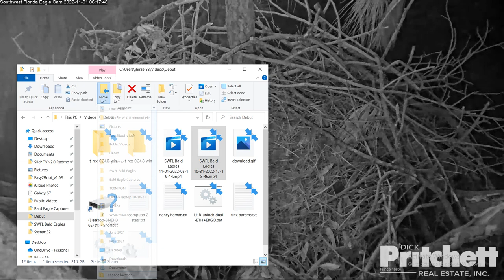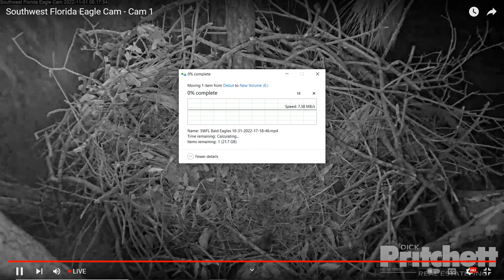SWFL Bald Eagles 11/01/2022 03:19